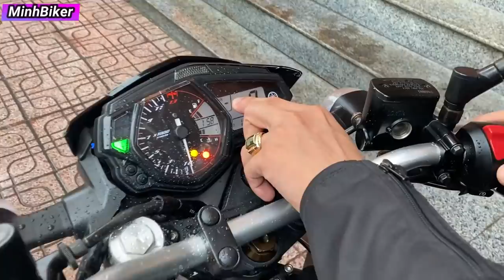Trùm Phân Khúc 300cc Yamaha MT03 ABS 95 Triệu | MinhBiker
204 Chợ Lớn Phường 11 Quận 6
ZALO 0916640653